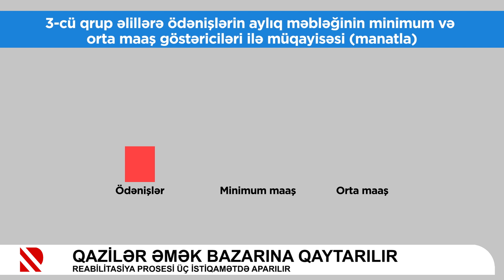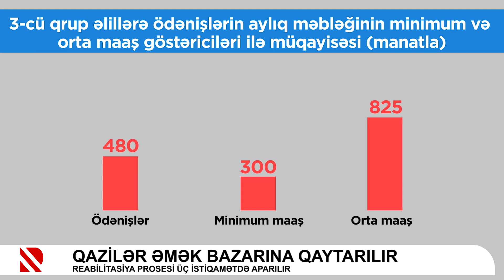Qazilər əmək bazarına qaytarılır - Reabilitasiya prosesi üç istiqamətdə aparılır